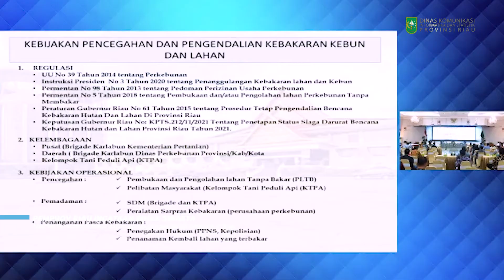Rapat Koordinasi Pencegahan & Pengendalian Kebakaran Kebun dan Lahan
Asisten I Sekretariat Daerah Provinsi (Setdaprov) Riau, Jenri Salmon Ginting memimpin rapat koordinasi pencegahan dan pengendalian kebakaran kebun dan lahan tahun 2021 bersama beberapa perusahaan di sektor perkebunan serta dinas di bidang perkebunan di 12 kabupaten/kota se-Provinsi Riau di Gedung Daerah Balai Serindit, Jumat (5/3/2021).

Ia menyampaikan rakor ini penting dilaksanakan mengingat ini arahan dari Presiden RI Joko Widodo (Jokowi) terkait pengendalian Kebakaran Hutan dan Lahan (Karhutla) di Provinsi Riau. Oleh karenanya, sebagai bentuk tindak lanjut secara cepat dan tepat dilaksanakan rakor pada hari ini.

"Arahan bapak Presiden Jokowi yang langsung kita tindak lanjuti secara cepat dan tepat semoga penanganan dapat kita tangani seperti tahun lalu dan mendapatkan apresiasi yang sangat bagus untuk provinsi Riau," katanya.

Untuk itu melalui rakor tersebut, ia berharap hal ini menjadi upaya penting dalam pencegahan karhutla di Tahun 2021 terutama di sektor perkebunan.

Untuk diketahui bahwa Provinsi Riau merupakan satu provinsi yang rawan bencana karhutla, terutama lahan perkebunan Riau memiliki potensi gambut sebesar hampir 54 persen dari total seluruh lahan yang ada di provinsi Riau.

"Pada saat ini kondisi iklim wilayah provinsi Riau yang sudah mulai memasuki musim kemarau," ujarnya.

Ia mengungkapkan berdasarkan arahan Presiden RI atas penetapan status siaga di Provinsi Riau dapat kembali menggerakkan seluruh sektor terkait dan satuan tugas pengendalian kebakaran lahan dan kebun baik di provinsi maupun di kabupaten kota.

Sehingga kontribusi semua dari unsur pemerintah masyarakat serta dunia usaha perusahaan perkebunan yang menjadi salah satu faktor tertentu membantu kesiapsiagaan dini untuk dapat menjaga dan mengendalikan kebakaran lahan di daerah lingkungan masing-masing.

Jenri juga berharap dengan penetapan status siaga karhutla sejak dini dapat segera mencegah dan mengendalikan kebakaran lahan Tahun 2021 khususnya di sektor perkebunan.

"Semoga ini dapat menjadi momentum dalam mengoptimalkan upaya pencegahan kebakaran kebun dan lahan di Provinsi Riau," harapnya.

Turut hadir dalam acara tersebut, Kepala Dinas Perkebunan Provinsi Riau Zulfadli, serta kepala yang membidangi perkebunan di seluruh kabupaten/kota se-Provinsi Riau, serta undangan lainnya. (MCR)